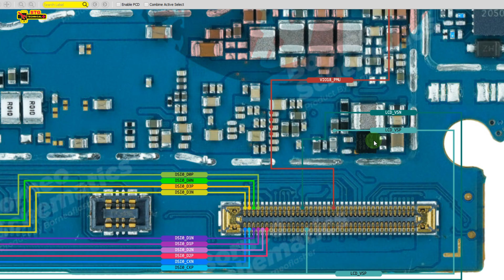samsung a12 no display light no display graphics solution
If your Samsung A12 phone has no display light, try the following solutions:

Adjust the brightness: Press the power button to turn on the phone, and then swipe down from the top of the screen to open the Quick settings panel. Here, you can adjust the brightness level to make the screen brighter.

Check the power source: Make sure your phone is charged or connected to a power source. If the battery is low, the screen may not be bright enough to see.

Restart the phone: Sometimes, restarting the phone can fix display issues. Press and hold the power button until the Power menu appears, and then select "Restart."

Check the display settings: Go to "Settings"  "Display" and make sure that the "Adaptive brightness" and "Auto-rotate screen" options are turned on.

Check for software updates: Make sure your phone is running the latest software version. Go to "Settings"  "Software update" and check for any available updates.

Check the screen for physical damage: If the screen is physically damaged, there may be no light. If this is the case, you may need to replace the screen.

If none of these solutions work, it may be best to take your phone to a Samsung service center or a qualified technician for further diagnosis and repair.

If your Samsung A12 phone has no display graphics, try the following solutions:

Clear the cache partition: If restarting the phone doesn't work, try clearing the cache partition. Turn off your phone, and then press and hold the Volume Up and Power buttons until the Samsung logo appears. Use the Volume Down button to navigate to "Wipe cache partition," and then press the Power button to select it. After the cache is cleared, select "Reboot system now."

Boot into safe mode: Booting your phone into safe mode can help you determine if a third-party app is causing the display graphics issue. To boot into safe mode, press and hold the Power button until the "Power off" option appears, then press and hold the "Power off" option until "Safe mode" appears. Tap "Safe mode" to boot your phone in this mode. If the display graphics work fine in safe mode, then a third-party app is causing the issue. You can then try uninstalling recently installed apps one by one until you find the app causing the issue.

Factory reset: If none of the above solutions work, you may need to do a factory reset. This will erase all data on your phone, so make sure to back up your data before proceeding. Go to "Settings"  "General management"  "Reset"  "Factory data reset" and follow the instructions.

If none of these solutions work, it may be a hardware issue. In this case, it is recommended to take your phone to a Samsung service center or a qualified technician for further diagnosis and repair. They may need to replace the display or other hardware components to fix the issue.

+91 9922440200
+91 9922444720